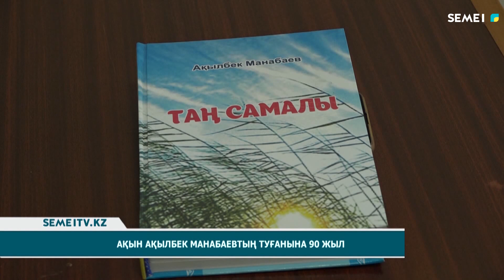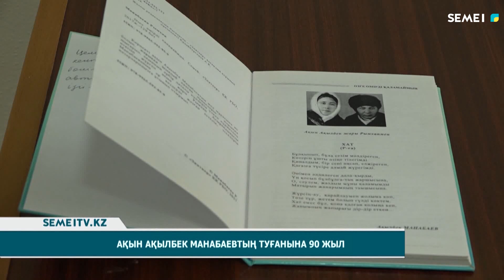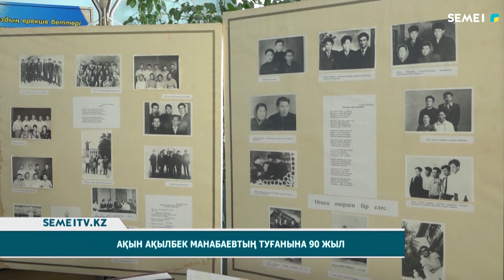Ақын Ақылбек Манабаевтың туғанына 90 жыл